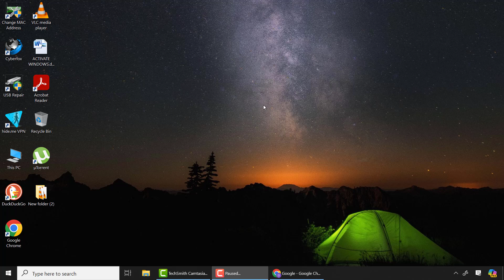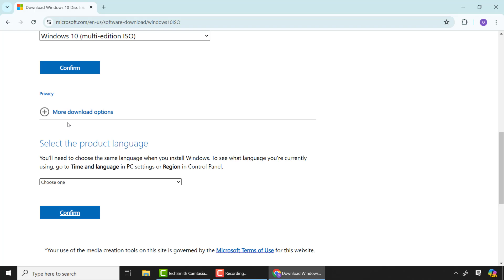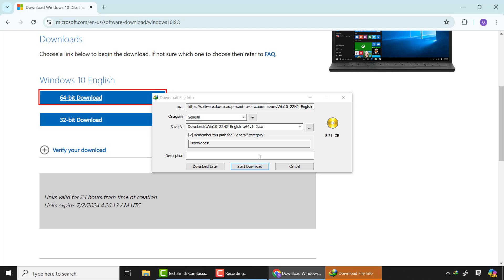(SECRET METHOD) - How To Download Windows 10 ISO File For Free From Microsoft Website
NEW METHOD revealed on How to Download Windows 10 ISO File from Microsoft Website when you CANNOT find the 64 bit and 32bit download option for downloading windows 10 ISO File or Windows 10 ISO file download from the microsoft website.
A Windows 10 ISO download option seems to be missing when you open the Microsoft webiste page on your Laptop or PC. But with this simple trick on Chrome browser, you can access Windows 10 ISO File easily and download it without using media creation tool.

Thank you very much and I will see you in my next Video